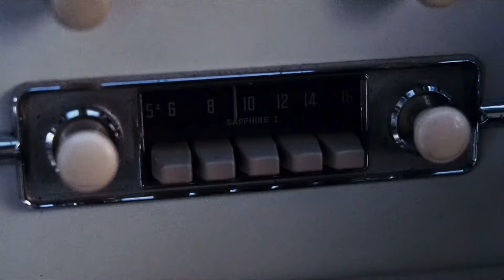Just the Herbie: HFL - Demo Derby - No Herbie vision & Very few interior shots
Footage comes from

Herbie Fully Loaded (2005)

Herbie remains the Copyright of Walt Disney